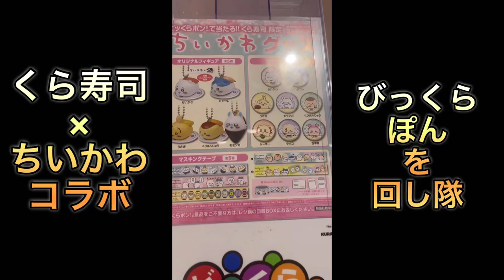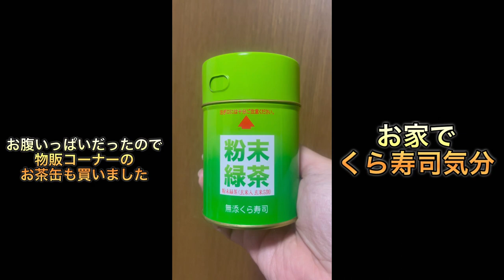くら寿司でちいかわコラボ！びっくらぽん何回まわせるか挑戦😊🍣